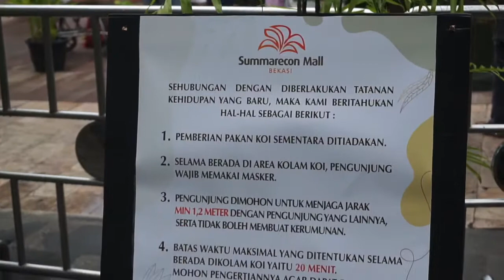Liat Ikan di Summarecon Mall Bekasi Sekarang Pake Antri!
Lokasi: Summarecon Mall Bekasi.